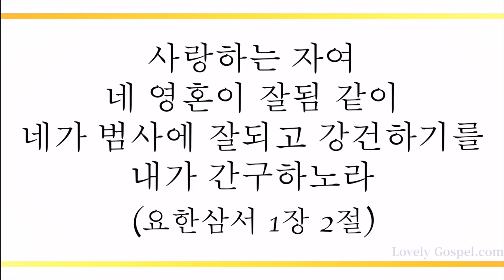나같은 죄인 살리신(새찬양 305장)/그 크신 하나님의 사랑(새찬양 304장)- 유수린 (Yu Surin)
♥2024년도 오직 예수 그리스도 안에서 축복만 누리시기 기도 드립니다♥

'사랑하는 자여 네 영혼이 잘됨 같이 네가 범사에 잘되고 강건하기를 내가 간구하노라'(요삼1:2)

'보라 내가 새 일을 행하리니 이제 나타낼 것이라 너희가 그것을 알지 못하겠느냐 반드시 내가 광야에 길을 사막에 강을 내리니'(사43:19)

언제나 우리와 함께 하시는 하나님 예수 그리스도의 사랑 안에서 옛사람 벗고 새사람 되어 하나님 행하시는 새 일에 반드시 쓰임받는 빛의 자녀되게 하신 축복에 감사하며 이 찬양 바칩니다.

이번 주 찬송 연주 곡으로 피아니스트 유수린님의 '나같은 죄인 살리신(새찬양 305장)/그 크신 하나님의 사랑(새찬양 304장)’ 들려 드립니다. 이 찬양 들으시는 모든 분들께 항상 성령 충만한 최고의 시간 임하시기 기도 드립니다]